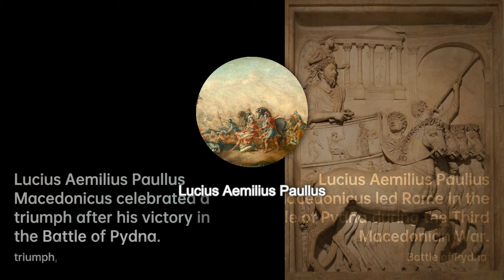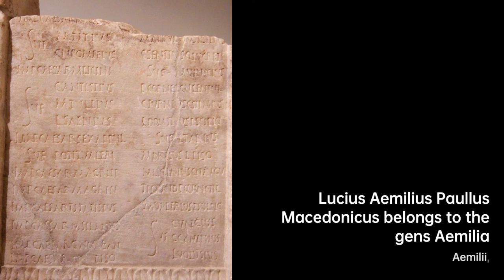Lucius Aemilius Paullus Macedonicus: Conqueror of Empires | Roman general Biography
After the fulfillment of Paullus' military service, and being elected military tribune, he was elected curule aedile in 193.…